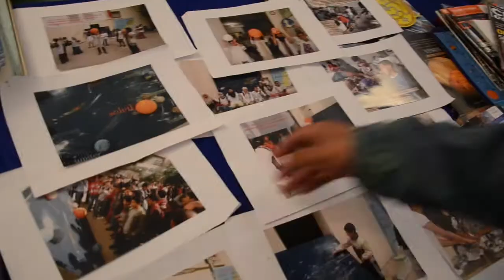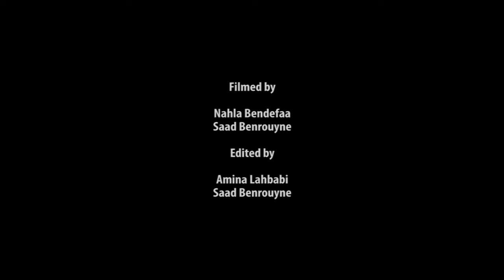Al Akhawayn News | 2nd installment of Ifrane's Astronomy Festival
A successful 2nd installment of Ifrane's Astronomy Festival, initiated by Al Akhawayn University in 2012.